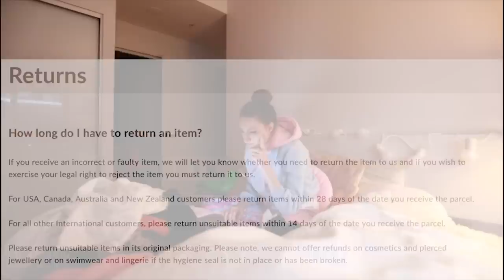I SPENT $1800 AT BOOHOO!! HUGE HAUL AND TRY ON (57 ITEMS!)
I SPENT $1800 AT BOOHOO // BOOHOO REVIEW & TRY ON // BOOHOO DRESSES
Review Starts Here 4:12

Welcome back to another online store review! Today I’m trying on dresses, tops, skirts, matching sets, jeans and more. Boohoo clothing is pretty hit and miss. So many of the bigger YouTubers that review Boohoo (like Zoella & Patricia Bright) don’t seem to talk about the tricks that Boohoo uses to lure people in to a false sense of urgency. The only reason I spent so much money on the site was because I was under the impression I was nabbing a once in a lifetime opportunity, that I’d never see again, with the “70% OFF SALE”.

Items Mentioned (YT won't let me use all the links, so just drop a comment if you want to know!)

Blue Gingham Set (sold out) 4:26

Blue Crop & Mini Skirt Set 5:08

Orange Bandeau & Flared Pants Set 5:16

Grey Bandeau & Flared Pants Set 6:04

Pink Duster, Dress & Belt 6:18

Pink Culotte, Crop & Duster Set 7:21

Slinky Cowl Neck Dress & Duster Set 8:14

Pastel Loungewear Set 10:31

Off Shoulder White Shirt 11:07

White Ruffle Sleeve Wrap Top 12:12

Off Shoulder Striped Shirt 12:57

Pink Cropped Turtleneck 13:43

White Ripped Back Denim Jacket 14:23

Scallop Hem Roll Neck Soft Knit Pink Jumper 16:18

Pink Cord Jacket 17:40

Pink Mini Denim Skirt 18:50

Denim Eyelet Mini Skirt 19:46

Asymmetric Denim Skirt 20:40

White Ruffle Sleeve Bodysuit 22:03

Extremely Wide Leg White Pants 22:03

Pink One Shoulder T-Shirt Dress (sold out) 23:34

Pink Wide Sleeve Knit Jumper Dress (sold out) 23:50

Iridescent Sequin Dress 24:29

Rose Gold Mesh Top 25:48

Pearl Boyfriend Jeans 26:30

High Rise Pearl Skinny Jeans 27:35

Crystal Embellished Boyfriend Jeans 28:08

Oversized Pearl Detail Boyfriend Jeans 28:47

Mid Rise Pearl Skinny Jeans 29:20

White Skinny Jeans 29:38

Pink Popper Wide Leg Trousers (sold out) 30:09

Pink Lace Up Corset Belt 31:10

Blue Denim Corset Belt 31:44

Pink Velvet Corset Belt 32:30

Pink Faux Fur Clutch Bag 33:00

Blue Faux Fur Makeup Bag 33:17

Pink Aviator Sunglasses (sold out) 33:41

Bath Petals 33:50

Ombre Unicorn Makeup Brushes  34:00

Mermaid Makeup Brushes 34:20

Makeup Setting Spray 34:42

Pink Pom Pom Earrings 35:43

Different Pink Pom Pom Earrings 35:53

Pink Pearl Embellished Socks (sold out) 36:19

Two Tone Lace Up Sneakers (sold out) 36:39

White Frayed Edge Heels 37:19

Embroidered Velvet Ankle Boots 37:45

Pink Metallic Boots 38:27

Crane Embroidered Pink Loafer Mule (sold out) 39:14

Fluffy Pink Mules (sold out) 39:44

White Pom Pom Heels (sold out) 40:17

Vamp Kitten Muels 40:57

The Bird Stays Pin:

Alex & Archie Pin: